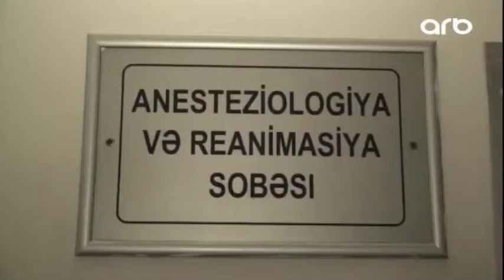Tovuzda azyaşlı benzindən zəhərlənib - ARB Kəpəz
Tovuzda azyaşlı benzindən zəhərlənib